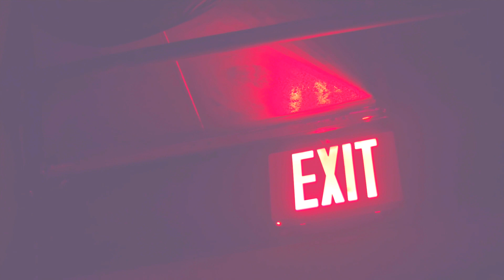I Should Probably Leave (slowed + reverb) - Emma Halpin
I've been loving listening to the 'slowed + reverb' songs on YouTube recently and decided to try one out myself for my song 'I Should Probably Leave'. I also put the track through a phaser during the choruses to give the sound an almost distorted feel. A secondary beat was overplayed also to make the slower version equally as "boppy" haha. This version of the song is best listened to through speakers for the best overall sound which I would highly recommend !

LIMITED ADDITION PHYSICAL CD IS OUT NOW TO BUY FROM MY WEBSITE SHOP !